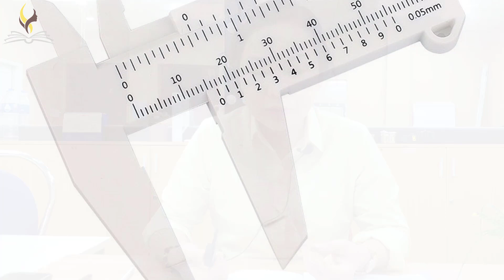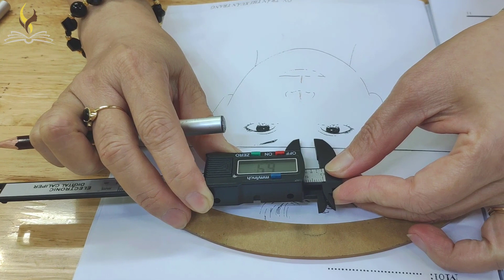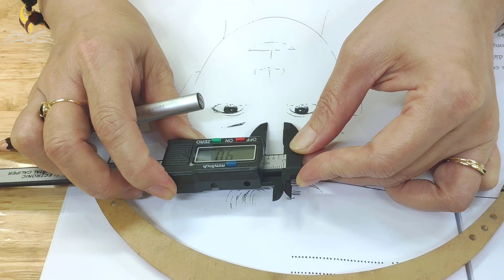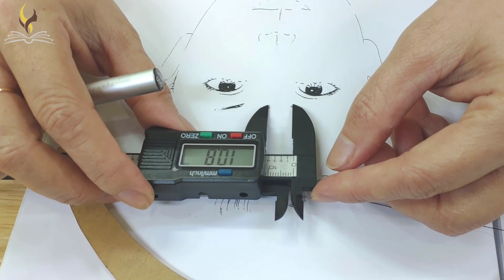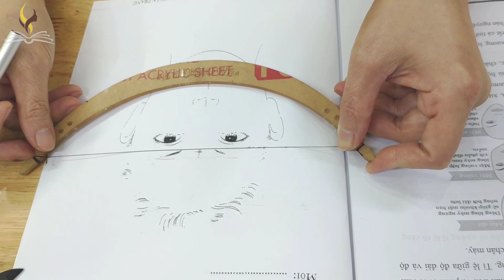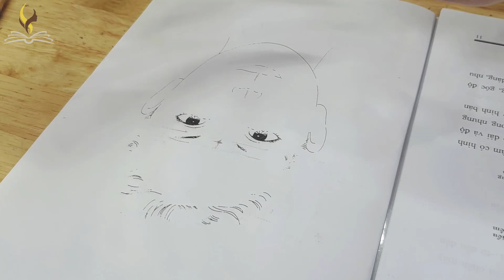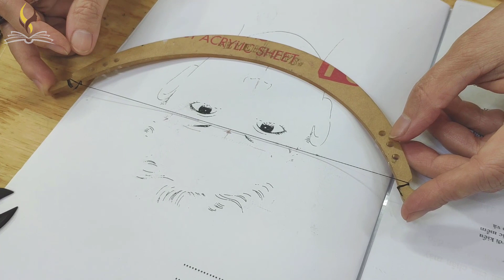Học Phun Xăm✍️Hướng Dẫn Vẽ Lông Mày Cho Người Mới Vào Nghề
Tham gia cộng đồng học Online cùng MGK Beauty Academy tại Group Zalo

Đừng tiếc like và share video này để MGK Beauty Academy có động lực ra nhiều video hơn nhé !! Cám ơn các bạn đã xem video.

🎯 Học Toàn Bộ Các Khóa Học Tại MGK Beauty Academy